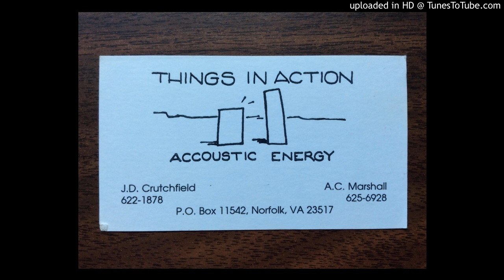Short Side of Nothing - AlexNAndrea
Alex and Andrea Marshall play Short Side of Nothing, by Los Lobos, at The Dumbwaiter as part of a Things in Action gig. Around 1997.